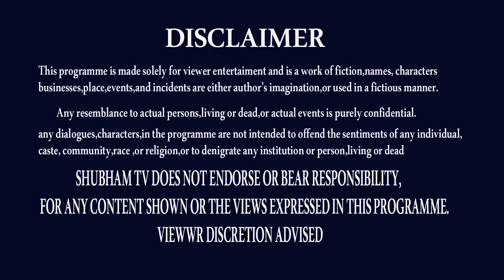SURYAGRAHAN APRIL 2022 INDIA TIME | APRIL 30 2022 | SOLAR ECLIPSE TIME | MEENA RASI | SHUBHAM TV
సూర్యగ్రహణం వచ్చేస్తోంది ... మీనా రాశి
THANK U